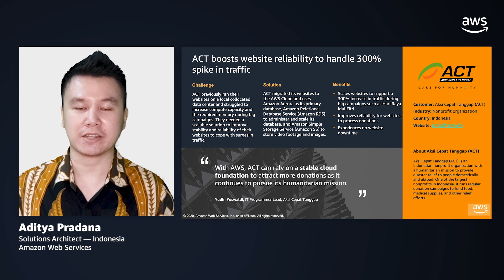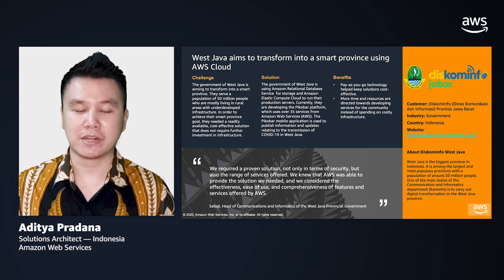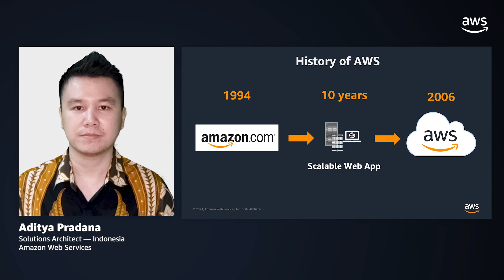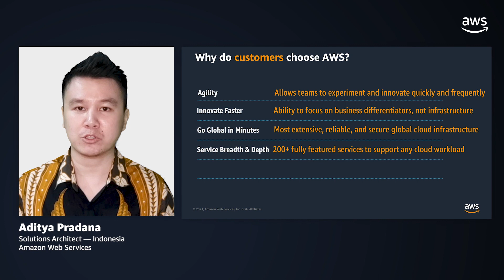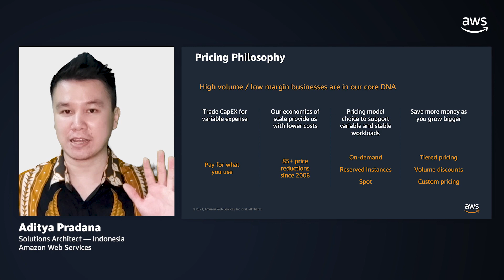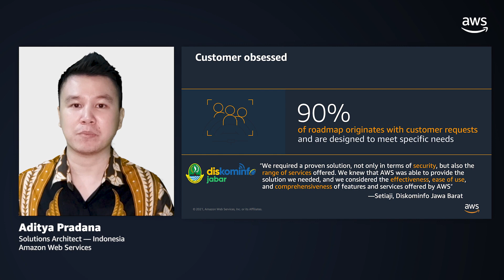AWS Minutes to Cloud: Cloud in 5 minutes (Bahasa Indonesian)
This session provides an overview of cloud computing and why you should consider AWS for your cloud computing needs. For additional info